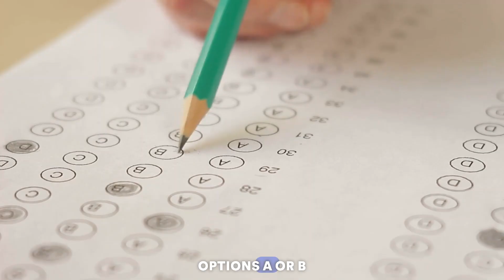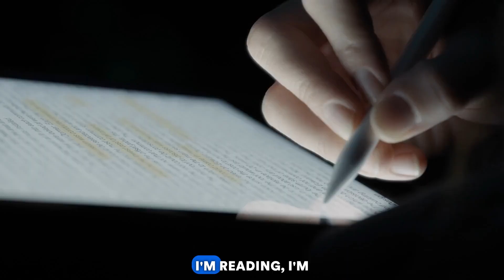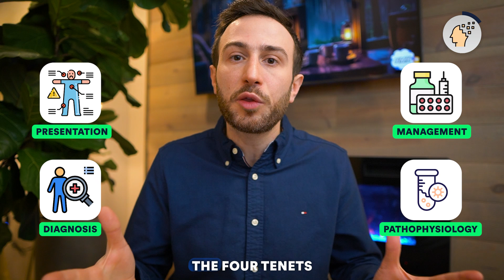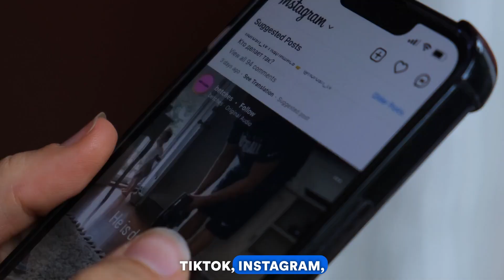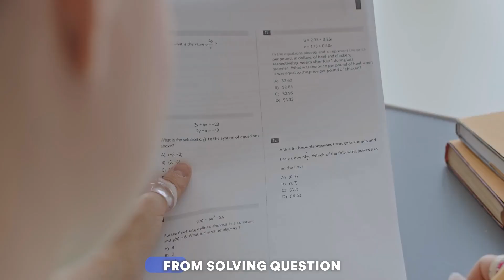Why You’re Scoring Low on the USMLE & How to Fix It!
Are you struggling with low USMLE scores and don’t know why? You're not alone! Many medical students face common pitfalls that destroy their Step 1, Step 2 CK, and Step 3 performance. In this video, we break down the biggest reasons why students score low on the USMLE and, more importantly, how to fix them.

😓 Struggling with USMLE Step1 prep? Skip the stress and work 1-on-1 with our 260+ tutors who will explain to you USMLE Step 1 subject-by-subject, build your Step 1 study plan and keep you on track with WhatsApp check-ins. Meet your private tutor first for FREE before you commit to any USMLE tutoring package

🚨Reserve your spot for the Step 1 High-Yield Bootcamp (100% Money-Back Guarantee)

⏳Timestamps Scoring Low on the USMLE:
00:24 Others' experiences
01:41 Question-solving strategy
05:40 Knowledge
08:50 Retention
14:03 Noise